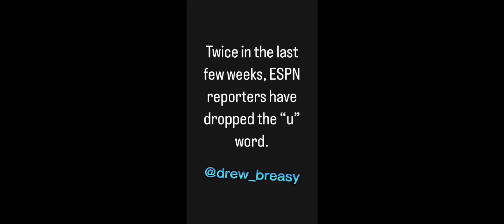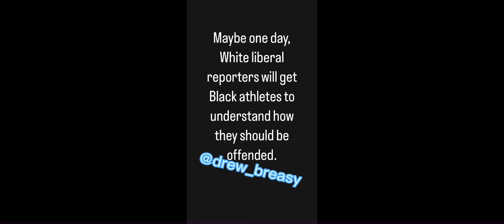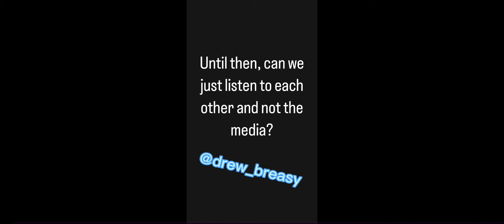The Media is Dividing us and it’s Starting to Show